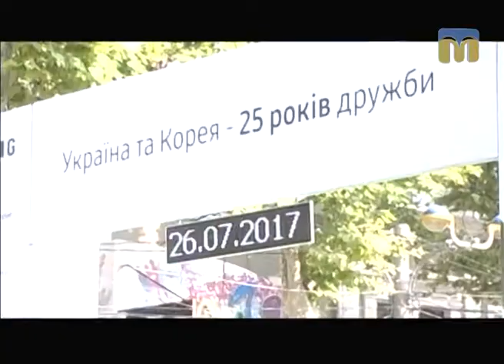ТНМ — сюжет. «Велокараван дружби Україна – Корея» завітав до Миколаєва